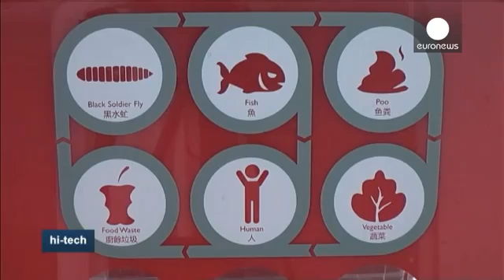Hong Kong EcoCube - Recycling Food in Self-Sustaining Ecosystem - Hi-Tech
In a city as densely populated as Hong Kong, waste levels increase with each passing minute. According to the city's Environmental Protection Department, 4,912 million tonnes of solid waste were disposed of in landfill sites in 2011. As a result, landfill space is expected to run out by 2020.

Many locals are now more aware of the importance of recycling. But one social enterprise company, Aubree Ltd, has taken it a step further and created a device that mimics a real ecosystem and recycles food.

It's called the EcoCube and, according to its creator Jack Cheng, it turns waste into something valuable...